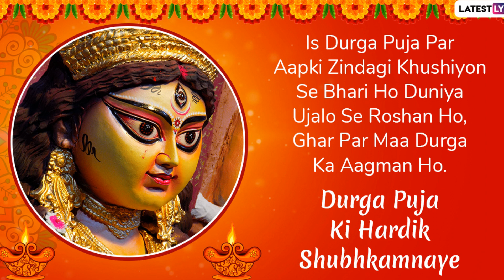Durga Puja Messages in Hindi: WhatsApp Messages, Wishes, Greetings, SMS and Images to Celebrate Pujo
As per Hindu mythology, the auspicious occasion of Durga Puja starts from Mahalaya, which this year took place on September 28. It is believed that on this day, the ten-hand goddess descends on the earth to fight against all the evils and protect us. People celebrate Durga Puja with much fun and fervour. Well, this is why we present to a collection of Durga Puja messages in Hindi, Durga Puja 2019 images, Shubho Shashti wishes, WhatsApp Stickers, GIF image greetings, SMS, messages and more.